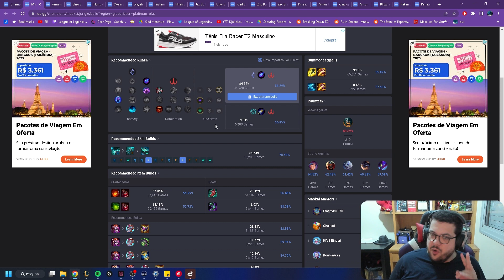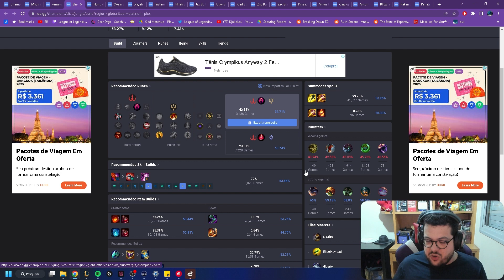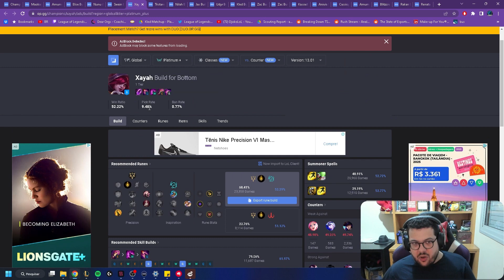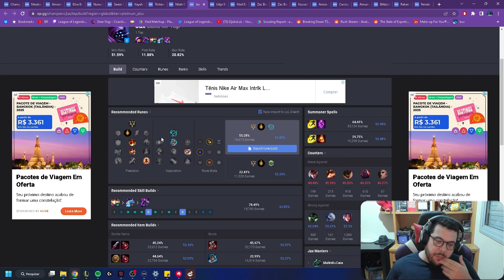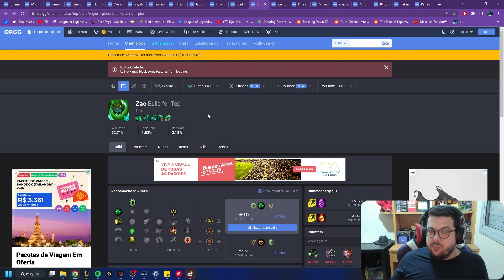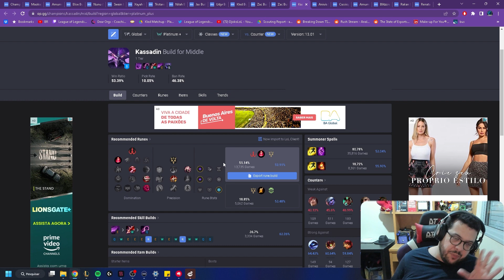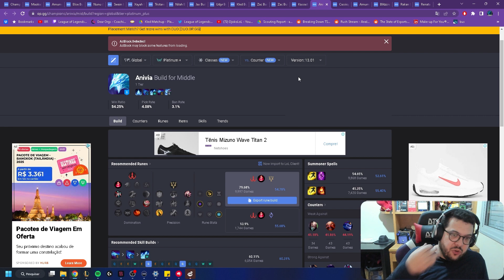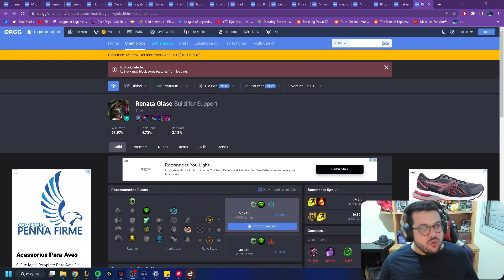Melhores Campeões do Patch 13.1 (É TEEEEETRA!)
E aí pessoal! No vídeo de hoje  vou falar um pouco sobre os campeões que se destacam nesse começo de temporada!